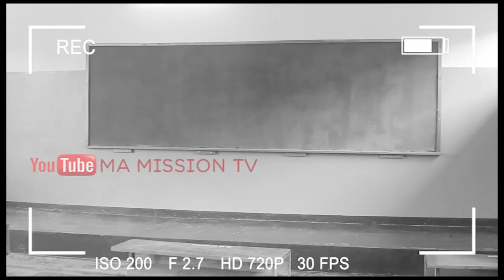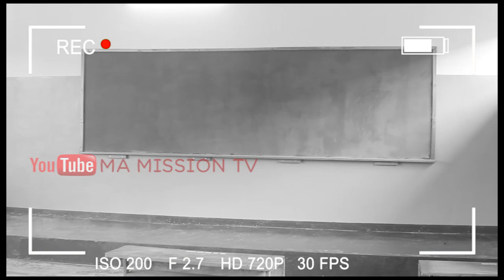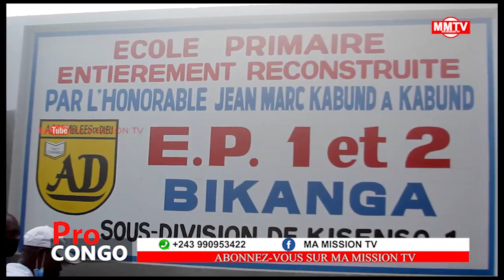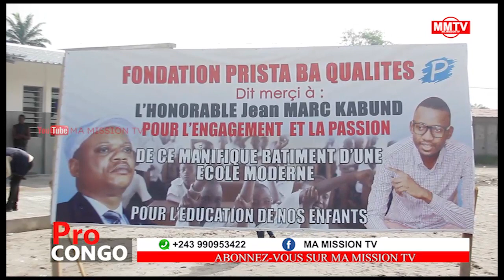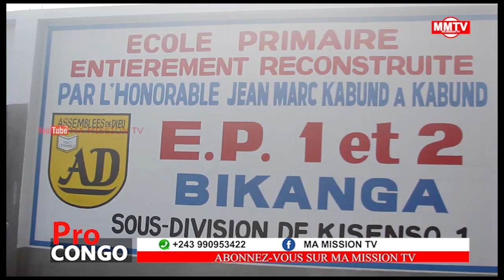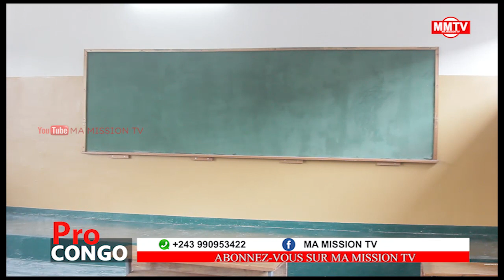🔴KINSESO JM KABUND OFFRE UN BÂTIMENT DE 350.000$ A L'ECOLE BIKANGA&INTERPELLE LES DÉPUTÉS.